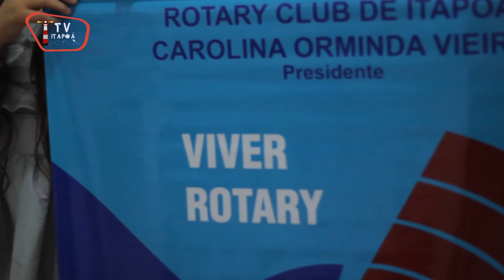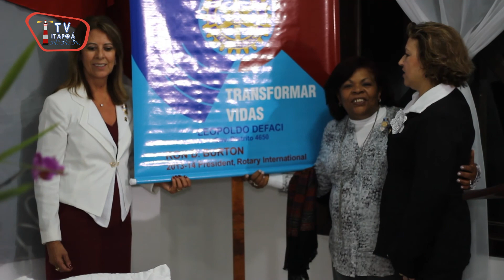POSSE DA NOVA PRESIDENTE DO ROTARY CLUBE DE ITAPOÁ-SC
Posse da presidente Carolina Vieira no Rotary Clube de Itapoá-SC